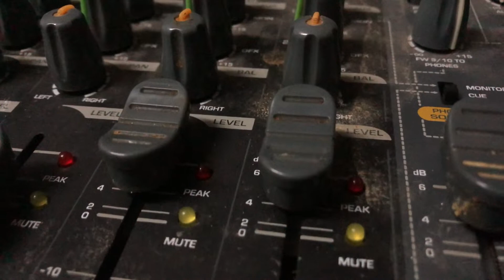DUBBING VLOG - I AM NK OFFICIAL